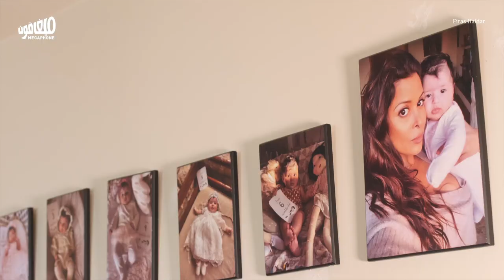الخطف في وجه القانون: معركة ناديه القديري لحضانة ابنتها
تكافح الإعلامية والمؤلّفة الكويتيّة، ناديه القديري (نادية أحمد)، لاستعادة حضانة طفلتها روما طبقاً للقرار القضائي الصادر بهذا الخصوص، لكنّ والد الطفلة علي فرحات وبدل أن ينفّذ القرار، خطف روما من حضن أمّها ولا يزال حرّاً طليقاً.